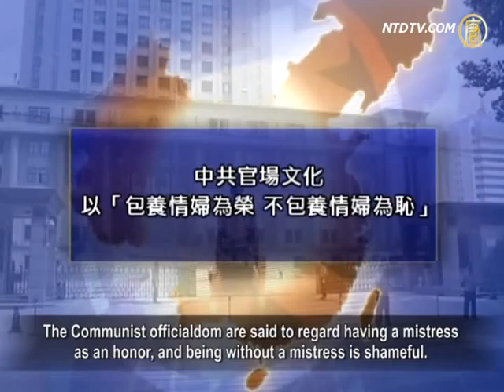Power Struggle Shown in Dongguan's Crack down Sex Industry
Prostitution, gambling and drugs are widespread in China today. Dongguan, China's sex capital, recently experienced an unusual crack down on porn.
First, CCTV aired a program targeting five-star hotels in the sex industry and the protecting umbrella behind the industry. Then, the Guangdong authorities conducted massive arrests.

The series of unusual movement was analyzed to defeat Hu Chunhua, Guangdong Party Secretary. However, Hu Chunhua turned around and used it against
opponents in the Guangdong officialdom.

A special task force was reportedly set up in Dongguan to carry out a three-month campaign to stamp down on the sex industry, the protecting umbrella and
the boss behind the scene.

Hua Po, Beijing politics observer: The ulterior motive of the movement is intended for Hu Chunhua, but Hu Chunhua leveraged the power and immediately launched the operation to crack down on the porn. He took the opportunity to clean-out the opponents.

Overseas Chinese media quoted political sources saying thatBeijing is undergoing a reversed political situation. Xi Jinping's reform and anti-corruption were faced with severe criticism from former the Politburo Standing Committee, which
demanded to set Zhou Yongkang's case aside.

The veteran communists threatened Xi Jinping with a chaotic China.
They charged Xi Jinping for overly relying on Wang Qishan, chief of the Central Commission for Discipline Inspection, in anti-corruption, causing extreme conflict to the party.

Hua Po: Xi Jinping's anti-corruption has caused massive panic to the vested interests groups which are fighting back with full force.

From Chen Guangbiao's visit to New York, to the exposure of regime leaders' overseas offshore wealth, and the movement to crack down on the sex industry in Dongguan, are the result of the struggle within the party.

Zhu Ruifeng, Peoples-Power.com moderator: Guangdong is where the princelings collect wealth. Local officials work with business owners and enjoy a share in
every hotel business.

After the news about Dongguan was exposed, on February 11, Chinese Premier Li Keqiang spoke of zero tolerance and making a hard hit on corruption and corrupt elements, with no exception and no privileges allowed, at the State Department meeting.

Hua Po: the Dongguan incident is a display of internal struggle within the regime prior to the National People's Congress and the Political Consultative Congress at grassroots levels. It will be business as usual to end with the success of the anti-porn in Gongguan and removal of a group of people.
But, the internal struggle will never end, new programs will be staged.

The supposedly supported anti-porn movement created disgusted reactions by the people after the CCTV news report.

Jing Chu, on-line writer: CCTV itself are worse than the prostitutes. CCTV sells both their bodies and reputations.

They are notorious for never telling the truth, and all the programs' hostesses are sex partners to the high-ranking officials.

Their report to expose the prostitution is just a joke.

Former Vice Minister of Public Security Li Dongsheng was said to turn CCTV into the harem for Zhongnanhai top officials. When he was working at CCTV, he had worked with princeling Zeng Qinghong's brother to play matchmaker between CCTV
hostesses and the senior party officials.

The former CCP leader Jiang Zemin ruled the regime with immorality and corruption; Zhou Yongkang plotted a car accident to murder his ex-wife in order to marry a CCTV hostess; and former Chongqing Party Secretary Bo Xilai had sex relations with 100 women, including a Dalian TV hostess, Zhang Weijie, who has gone missing.

Data showed that among the punished corrupt CCP officials, 95% of them were involved in an affair, and more than 60% of them had a mistress.

In 1999, a list of 102 corrupt cases including officials from Guangzhou, Shenzhen, and Zhuhai, showed 100% of them harboring a mistress.

The Communist officialdom are said to regard having a mistress as an honor, and being without a mistress is shameful.

A communist official estimated there are currently six
million prostitutes in China. Domestic researchers believe it's more than 10 million. Many of them are actually female college students in the name of providing entertainment, consultation, and business.

The prostitution industry in China is believed to turn over more than 500 billion yuan (US $82 billion), only next to food and the clothing industry.

Among which, 300 billion yuan (US $49.4 billion) was injected in the name of official expenses.